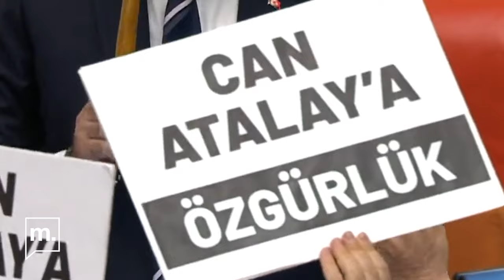İŞTE O ANLAR: Bekir Bozdağ kararı okudu Can Atalay'ın milletvekilliği düştü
Türkiye Büyük Millet Meclisi (TBMM) Genel Kurulu’nda Gezi Parkı davasından tutuklu bulunan Türkiye İşçi Partisi (TİP) Hatay Milletvekili Can Atalay’ın milletvekilliği düşürüldü. CHP Bartın Milletvekili Aysu Bankoğlu, Bekir Bozdağ’a Anayasa kitapçığı fırlattı.

Anayasa Mahkemesi’nin (AYM) hakkında iki kez “hak ihlali” kararı vermesine rağmen tahliye edilmeyen TİP Hatay Milletvekili Can Atalay’ın vekilliğinin düşürülmesi istemi TBMM Genel Kurulu’na geldi.

TBMM Genel Kurulu’nu yöneten Meclis Başkanvekili Bekir Bozdağ Can Atalay’ın vekilliğinin düşürülmesi kararını okudu.